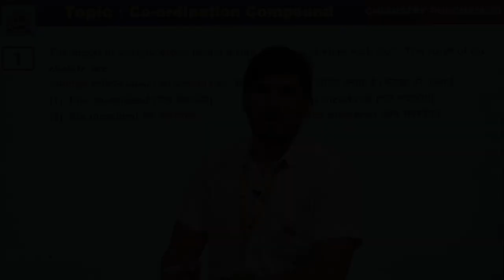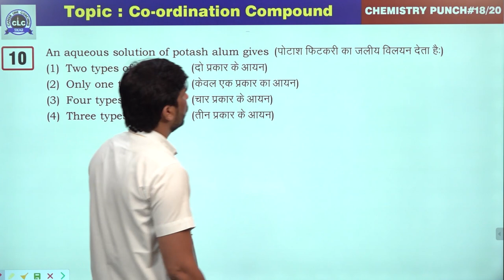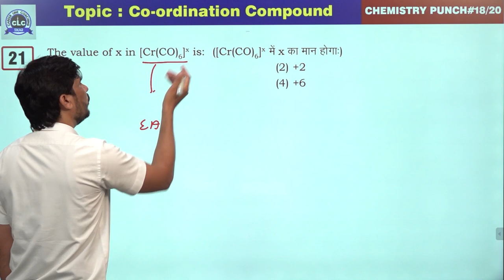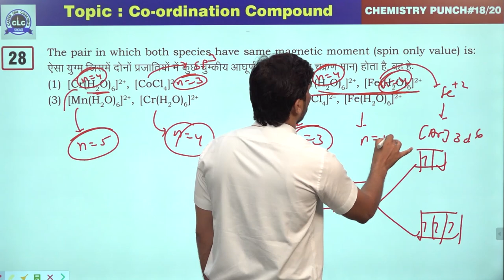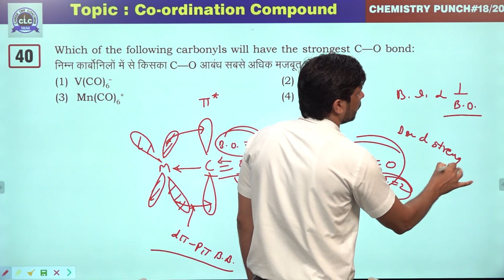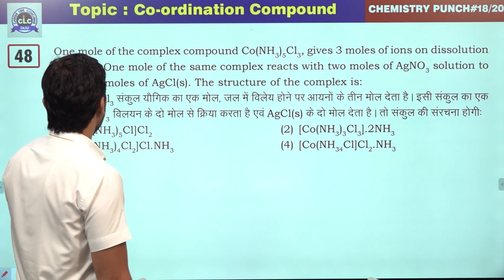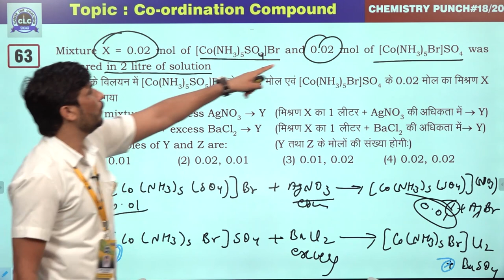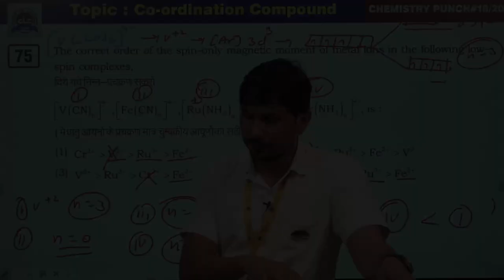18/20 (Chemistry Punch) || Co-ordination Compound || CLC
Episode- 18/20

Topic- Co-ordination Compound

Solution By- Dayal Choudhary (Team CLC)